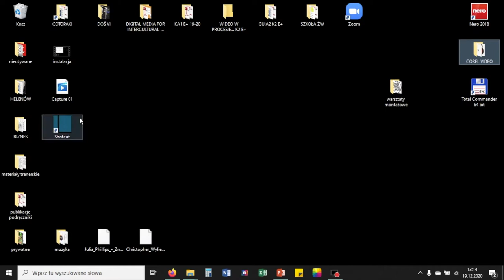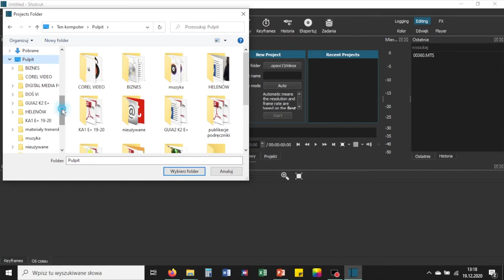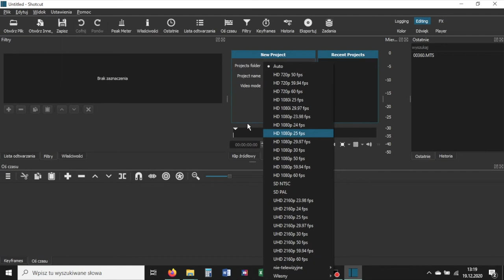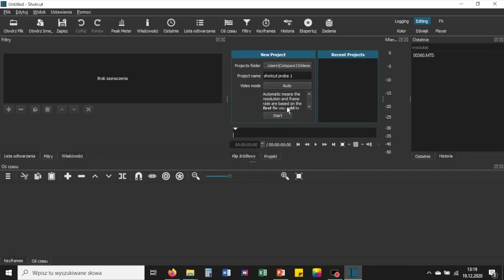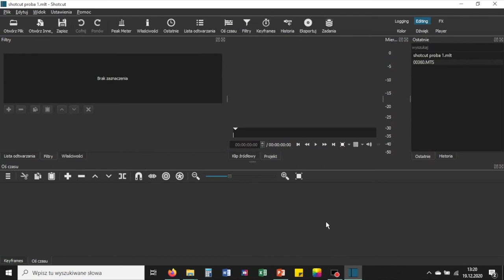KURS MONTAŻU (podst.): cz. 3 Pierwsze kroki